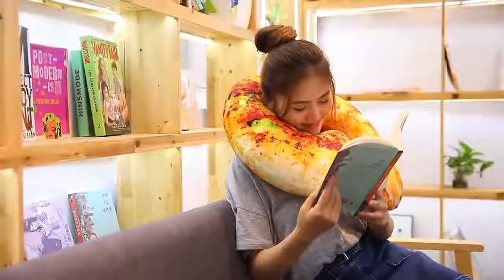Chicken Leg Pillow Simulation Stuffed Plush Toys Dolls Decorative Cushions For Beds from Aliexpress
Direct link to this product - seasonal and holiday discounts, full product description, order and truthful reviews from customers.